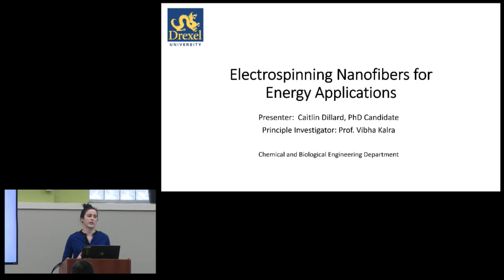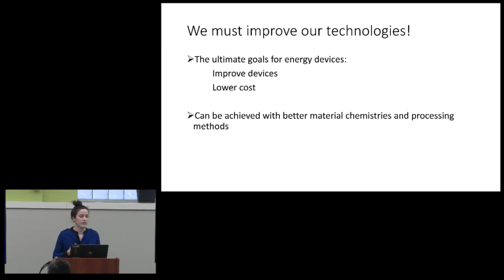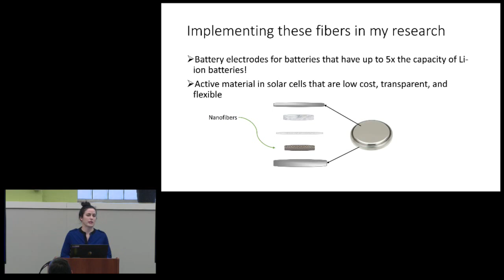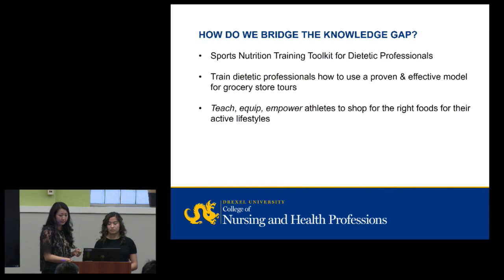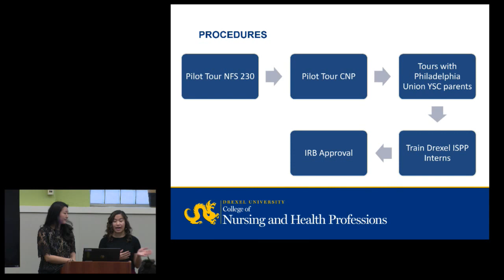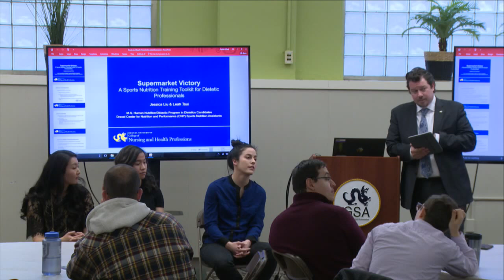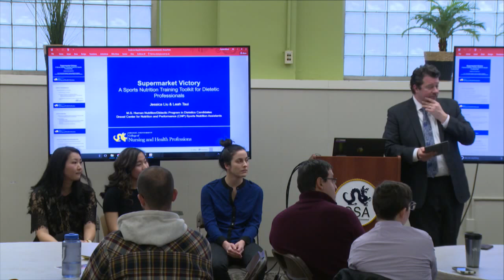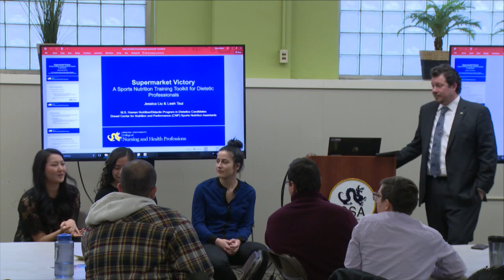Books and Bagels